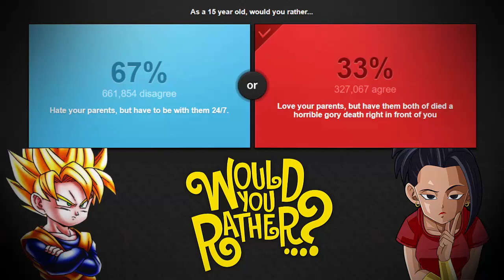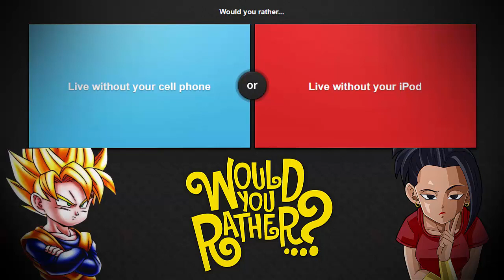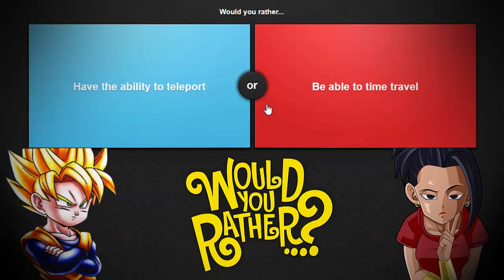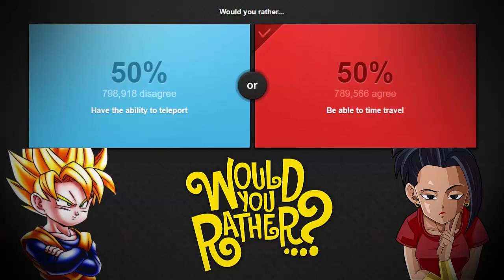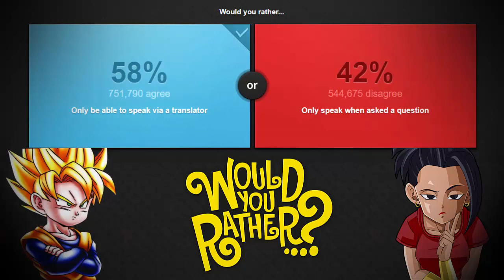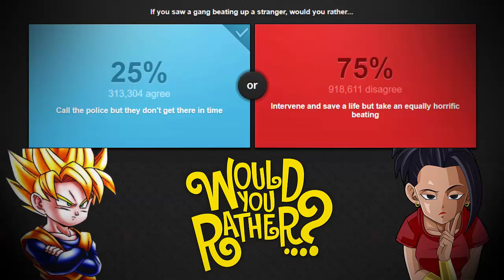Kale & Goten Plays Would You Rather!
Add Goten On Skype!
live:goten372

Follow Goten On Facebook!